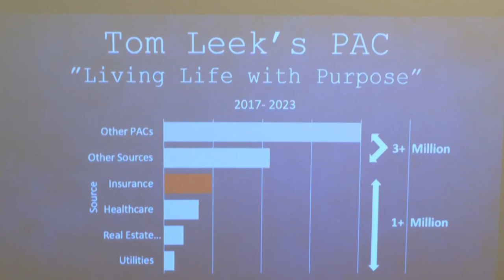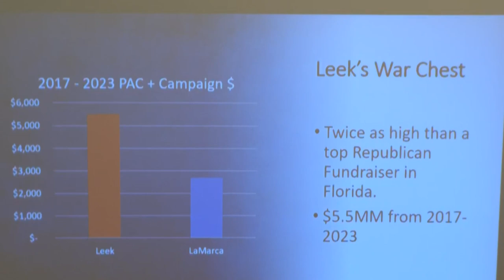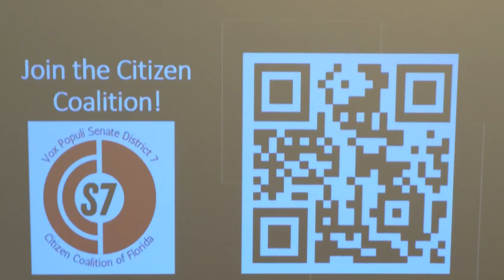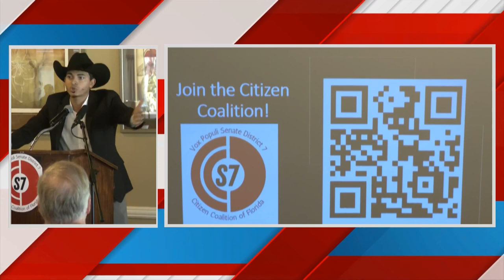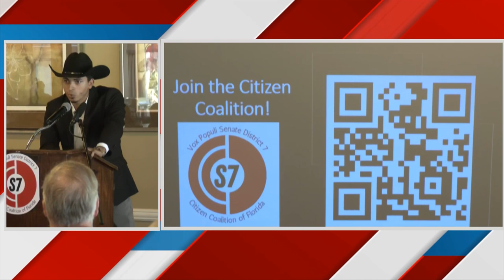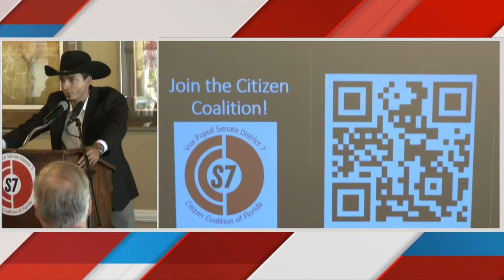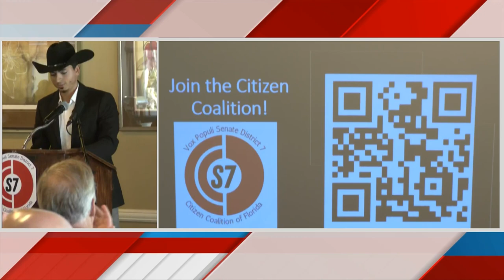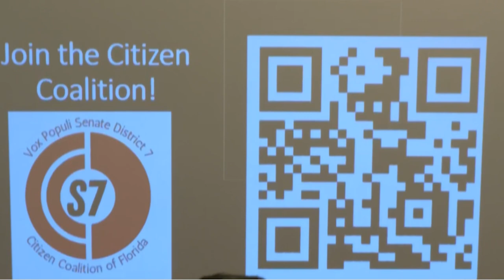Accountability Redefined | Has Representative Tom Leek done his job?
0:00 - Intro
1:43 - National Anthem
4:07 - Citizens are taking action
6:00 - Pledge of Allegiance
6:51 - Citizens concerned over Rep Tom Leek
8:06 - Leek Laws regarding Insurance
17:34 - Leek Laws regarding Utilities & Healthcare
22:36 - Cloudy Leek Blocks Sunshine Laws
28:54 - Mickey Mouse Funny Money
32:35 - Banana Republic Tactics
35:06 - Questions & Answers
43:08 - Final Remarks
44:10 - Closing

The Citizen Coalition of Volusia County, home to Daytona and Ormond Beach, has conducted an audit of their leader and armed themselves with compelling information. Their goal? To educate fellow voters about Representative Tom Leek’s job performance, terminate his reign of squeezing constituents, and ushering in a new era of accountability. Elected officials that do not deserve public trust will be exposed by their own voters.

The people who elected Leek deserve to know why SB 76, HB 837, and other laws benefit the insurance industry while they must bear the brunt of a problem that has not been of their making. In addition, the coalition will present that Representative Leek voted for legislation clouding Florida’s Sunshine Laws, enabling power companies to charge higher prices, and shielding healthcare providers who refused to administer Ivermectin and other promising treatments from lawsuits. In short, the Citizen Coalition aims to instruct fellow voters about Tom Leek’s legislative record by examining the laws passed under his tenure.

Representative Leek has been invited to attend this meeting so he may explain his voting record and why his votes correlate with the donations received by his political action committee named “Living Life with Purpose.” As an insurance industry insider and attorney, Leek was ideally suited to draft and support fair and equitable laws for his constituents. An analysis of such laws indicates that the insurance companies and carriers have benefited at the expense of the policyholders.

Tom Leek is serving his last term as Florida Representative for District 28 in Volusia County. He has announced his candidacy for Senate District 7, which expands to St. Johns, Putnam, and Flagler County. Citizens from those new areas have been invited to attend the event so they may become more informed and involved voters.

Anyone working in corporate America is familiar with yearly performance appraisals to evaluate job results such as product quality (legislation and bills), customer retention (constituent satisfaction), profitability (economic impact), etc. How are politicians accountable for their actions? Isn’t it time elected public servants are held to the same standard? Citizen engagement in governance is key to safeguarding our individual freedoms and liberties. This initiative is the first of its kind in the state of Florida and offers an approach that can be emulated by other citizens in their own counties.

Why is this not happening elsewhere? 🤔 Because few have dared to boldly leap from complaints to competently organizing to creating consequences for the establishment. The Citizen Coalition of Volusia County is breaking the mold and paving the way for their brighter political future. America, shouldn’t we all be doing the same?

Legislators, county commissioners, city officials, school boards … be advised.